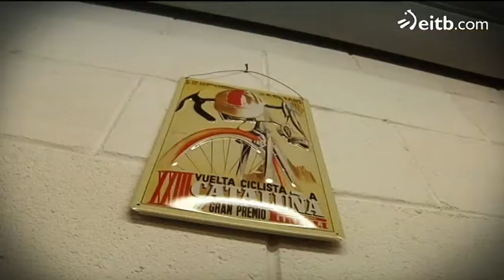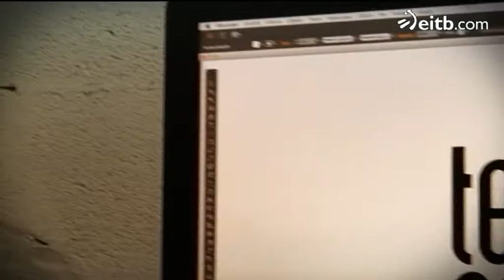Fixie bizikleten atzean kultura bat dago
Piñoi bakarreko eta frenorik gabeko hiriko bizikletak dira fixie bizikletak. Azken boladan, gure kaleetan geroz eta gehiago ikusten dira bizikleta berezi hauek.